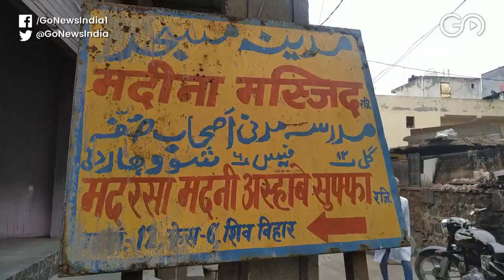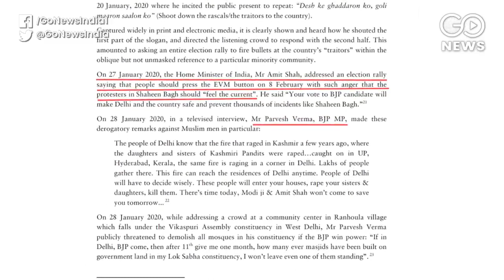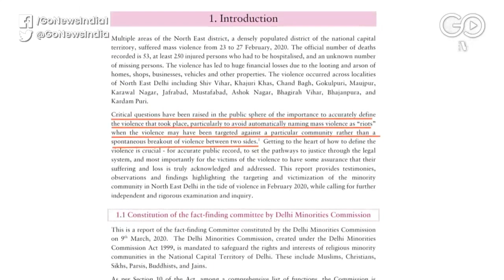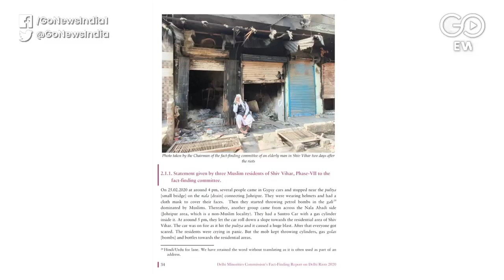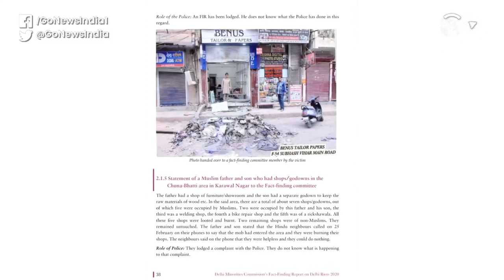'Independent Committee Needs To Probe Delhi Riots': DMC's Fact-Finding Committee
'Delhi riots need to be probed by an independent committee,' recommends fact-finding committee constituted by the Delhi Minorities Commission in the North East Delhi riots. GoNews correspondent Anjali Ojha talks to M R Shamshad, Supreme Court Advocate, who headed the fact-finding committee. The fact-finding committee says Delhi riots were planned and violence was targeted against one community. The committee also points out at inflammatory speeches given by BJP leaders